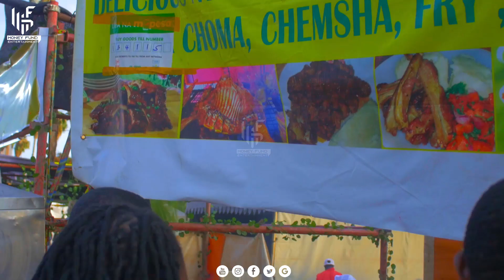HAPPY FACE @Uhuru Park PART 3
Enjoy the beauty of Uhuru Park